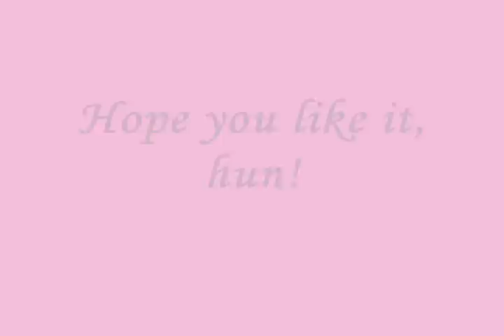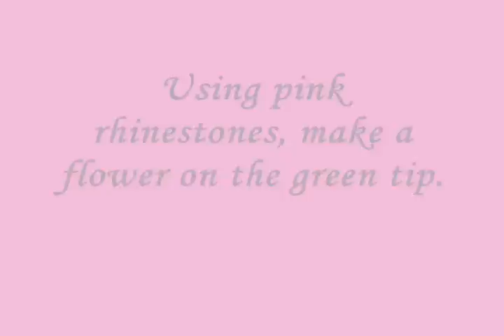Pink and green nail art design tutorial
Hope you like it, hun!

The following products used in this video was purchased by me with my own money.